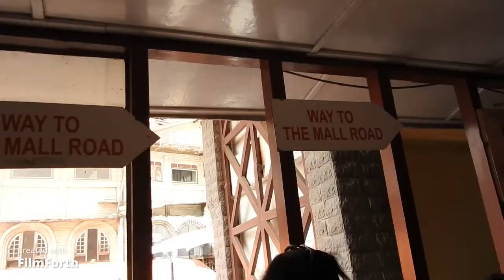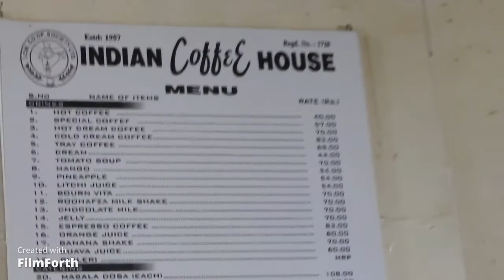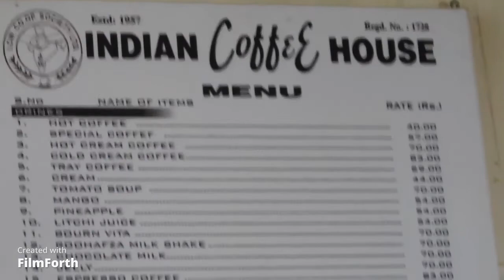Shimla Vlogs|Shimla must visit places in 1 day trip|Jaya Sharma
Shimla Tourist Places | |Shimla more than 10 famous places in 1 Vlog in 1 day trip|Jaya Sharma